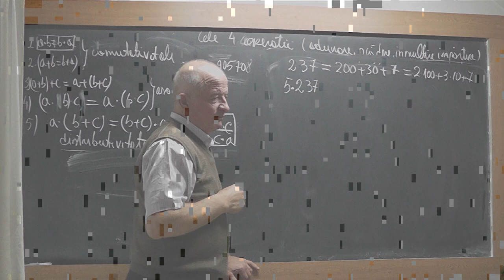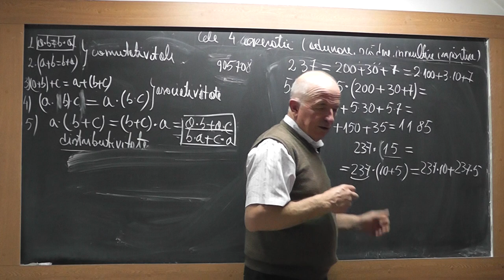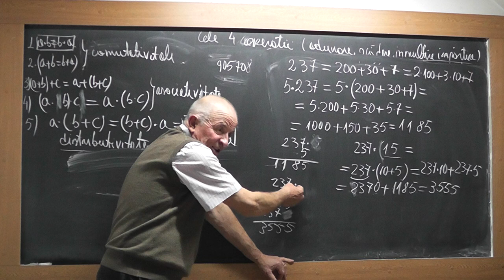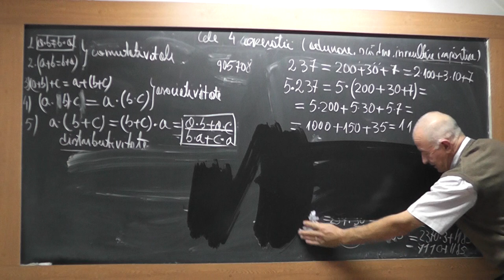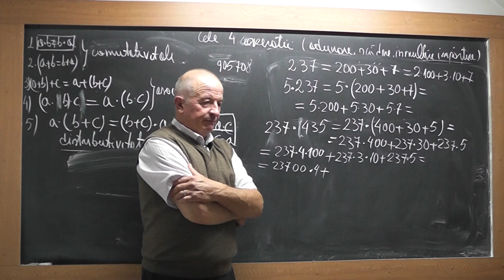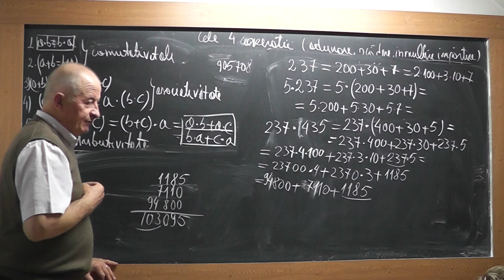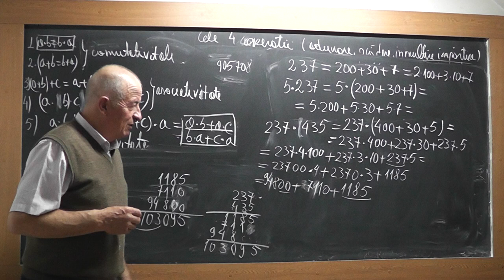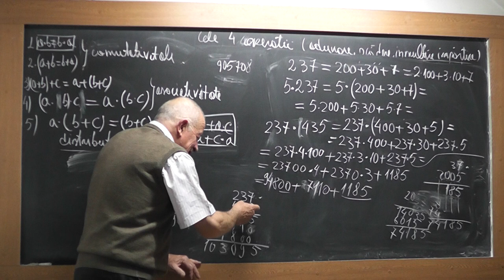3/5 1836 Clasa 6 Distributivitatea inmultirii fata de adunare Factor comun Algoritmul Inmultirii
Aceste lectii sunt SUSTINUTE de VOI si daca va sunt utile, as aprecia un Like, Share, Comment - In aceasta lectie de matematica pe care o puteti vedea in direct si pe discutam despre distributivitatea inmultirii fata de adunare, factor comun si despre algoritmul de inmultire a doua numere (vedem de ce este necesar sa organizam cifrele unele sub altere inainte sa facem adunarea).